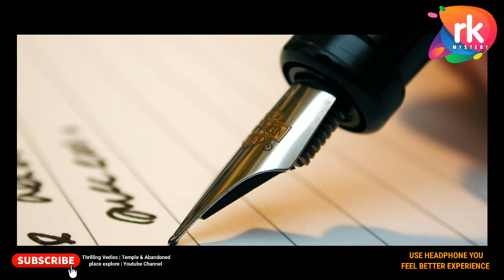Don't miss this video | Tamil | இந்த வீடியோவை மிஸ் பண்ணாதீங்க | தமிழ் | 2021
🙏🙏🙏 எல்லோரும் எப்படி இருக்கீங்க,
நண்பா என்னடா இந்த வீடியோவை மிஸ் பண்ணாதீங்கனு சொல்லிருக்கேனே அப்டி என்ன இருக்கு!

கண்டிப்பா உங்களுக்கு உபயோகம் இருக்கும். நீங்க யாருக்காவது பணம் குடுத்துட்டு திருப்பி தராம உங்களே ஏமாத்திட்டு இருக்காங்களே அவங்களுக்குதா இந்த வீடியோ.

இந்த பரிகாரம் ட்ரை பண்ணுங்க  💯% உங்கள் பணம் உங்களை தேடி வரும்.